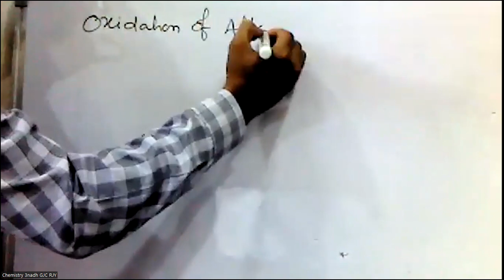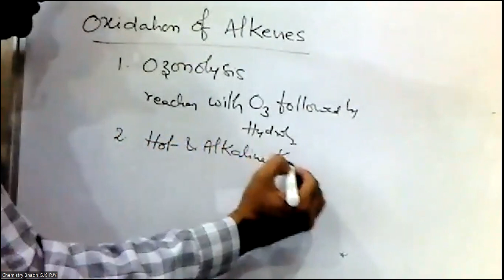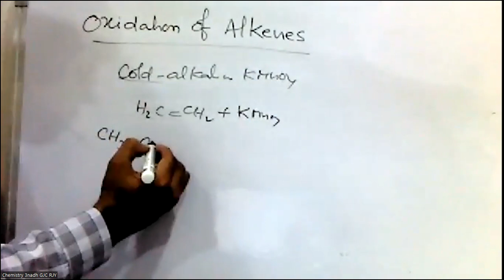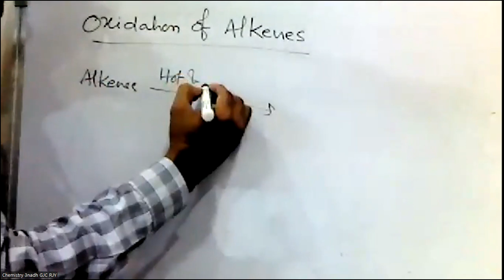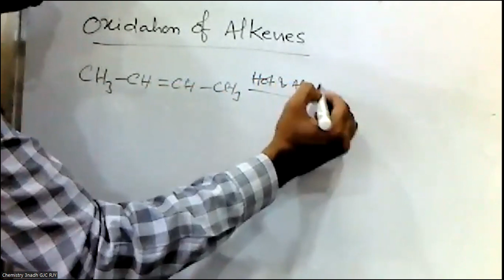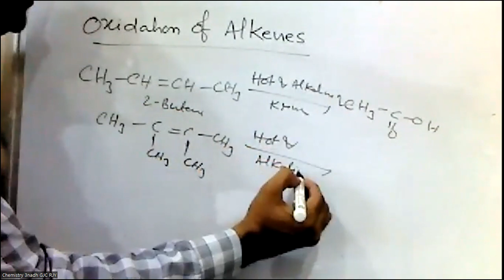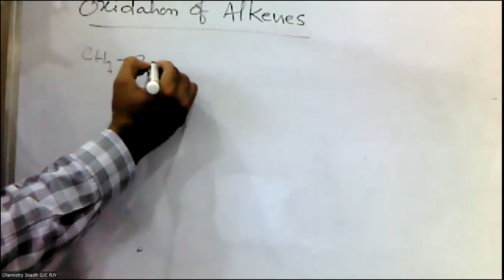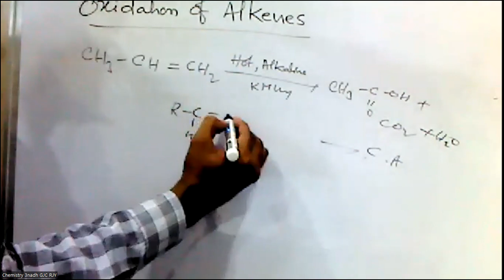Intermediate First Year - Alkenes - Oxidation of Alkenes